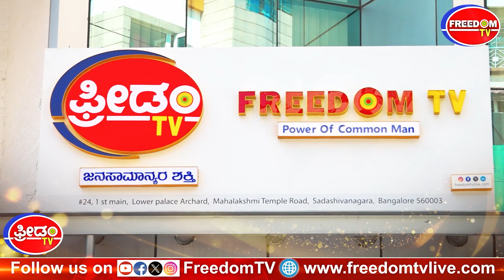Sudha Rani : ಅವರು ಯಶಸ್ವಿ ಆಗೋದ್ರಲ್ಲಿ ಎರಡನೆ ಮಾತೇ ಇಲ್ಲ | Freedom TV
Freedom Kannada | Freedom Kannada News | Kannada News | Latest Kannada News |  Freedom KANNADA NEWS LIVE | KANNADA LIVE NEWS | KANNADA TV NEWS | KARNATAKA LIVE NEWS